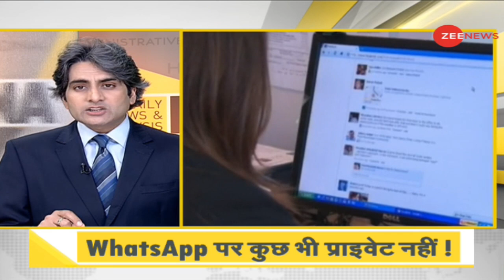आपके डाटा की रक्षा सिर्फ़ आपके हाथ में है ! | How secure is your data | Zee News DNA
DNA: How secure is your data
DNA: आपके डाटा की रक्षा सिर्फ़ आपके हाथ में है ! | How secure is your data | Sudhir Chaudhary | DNA